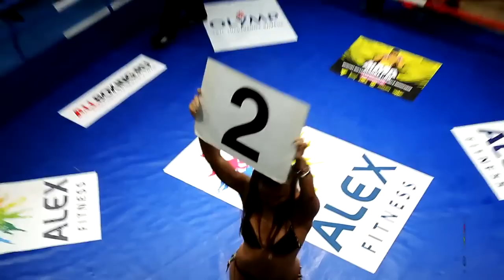Артем Тарасов: тяжелый бой по ММА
Один из сложнейших для меня боев за все время!